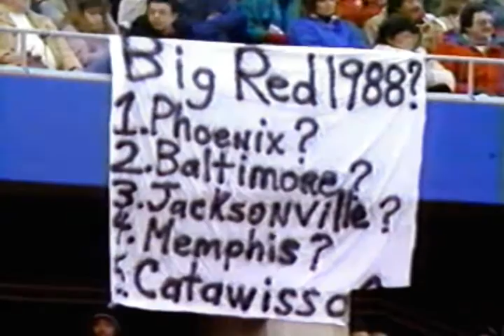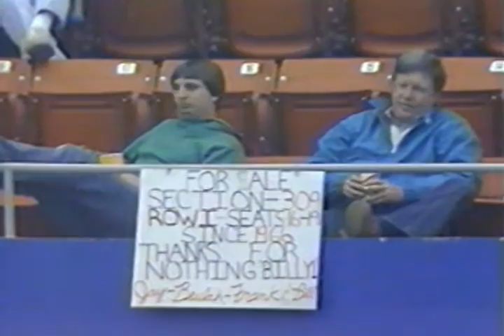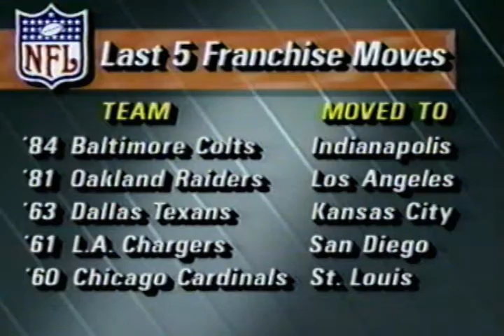ESPN Stl Cardinals move to Phoenix 1987